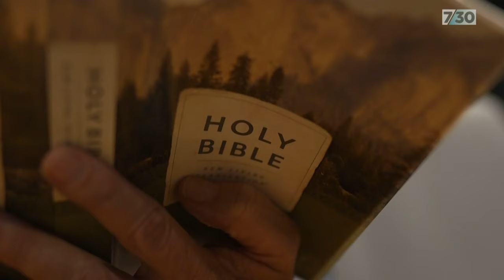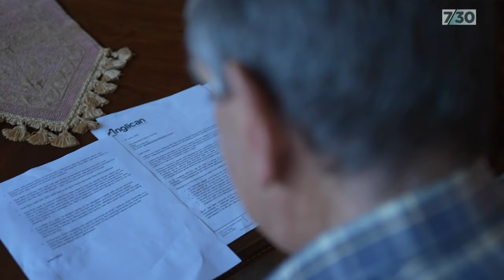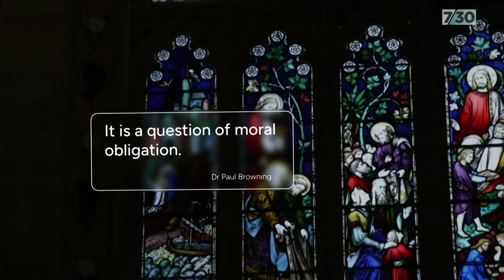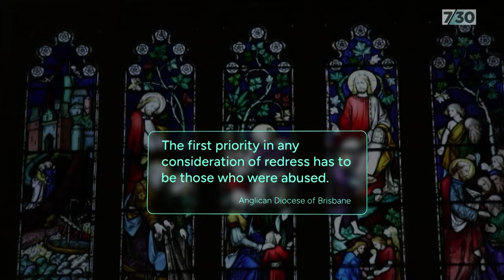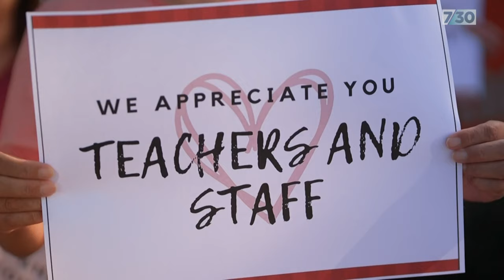Sacked principal from Brisbane private school reveals $6.5m row over funding abuse victims | 7.30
When an Anglican church in Brisbane recently sacked the award-winning principal Dr Paul Browning - who had steered a traumatised community through an abuse scandal - outraged parents took to the streets. Now Dr Browning has broken his silence in an exclusive interview with 7.30.